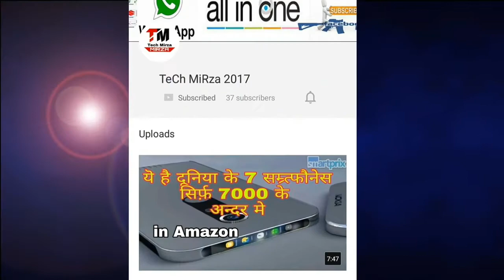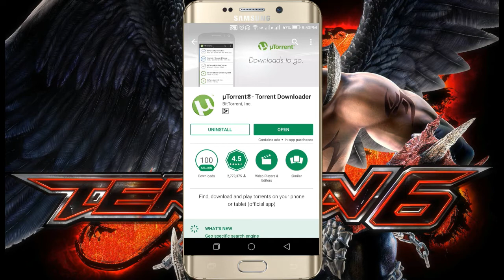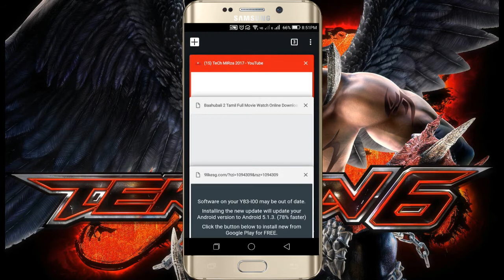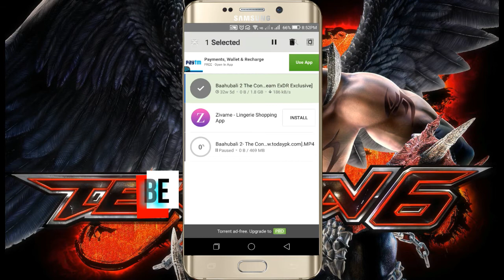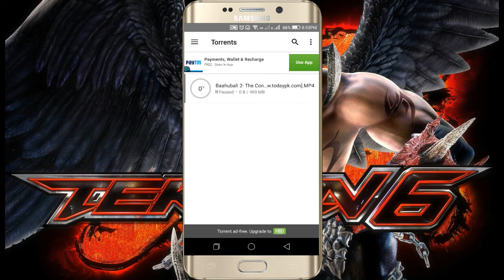[Hindi] How to download Bahubali 2 full Hd 720..ab koyi bhi latest movie downlod kre